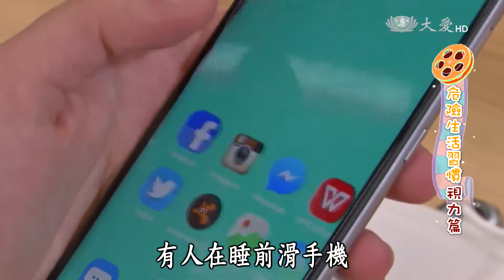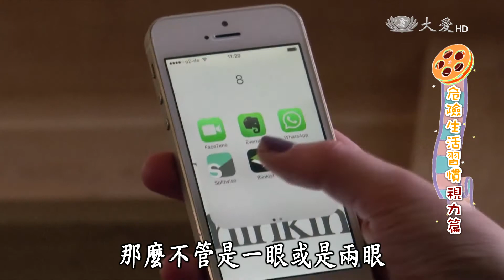【小主播看天下】20161214 - 第396集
1.喜歡在黑暗中滑手機嗎？或是習慣在椅子上、一坐就是一整天，都不出門晒太陽？小心危險的生活習慣，一點一滴危害我們的身體健康。

2.YA！射門成功！苗栗縣尖山國小的女子足球隊，成立以來已經拿下過30座的冠軍獎盃，如何踢出這麼亮眼的成績？快來揭開她們的制勝祕訣！

一臺首播：12/14(三) 17:30
二臺首播：12/14(三) 19:35　重播：12/15(四) 16:30